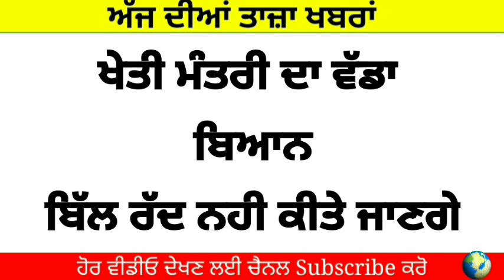ਤਾਜ਼ਾ ਖ਼ਬਰ! ਖੇਤੀ ਮੰਤਰੀ ਦਾ ਵੱਡਾ ਬਿਆਨ ਬਿੱਲ ਰੱਦ ਨਹੀ ਕੀਤੇ ਜਾਣਗੇ?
Pm modi big announcement regarding farmers bills